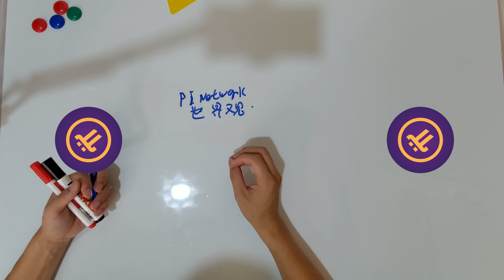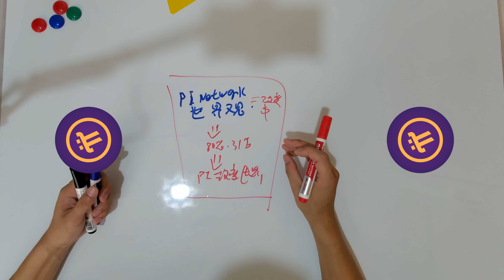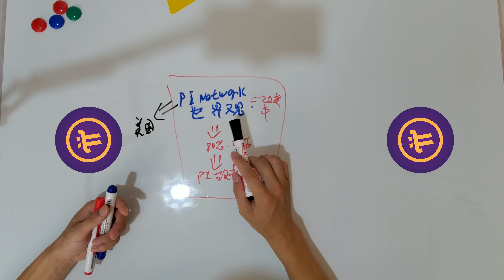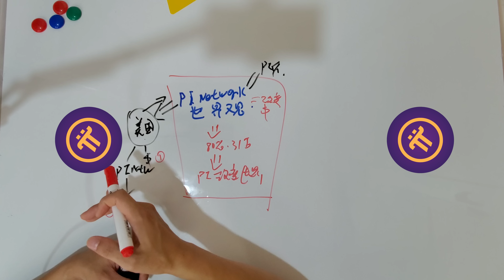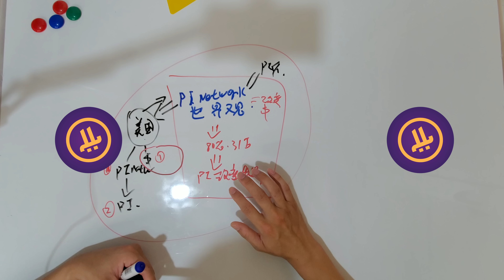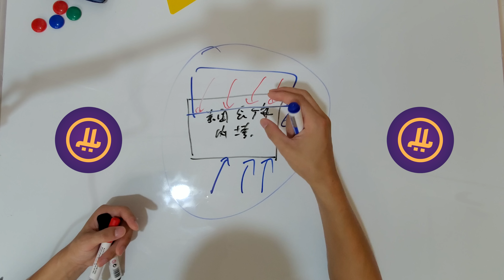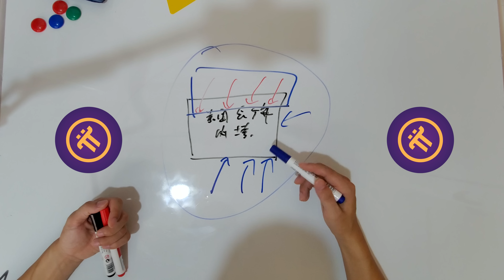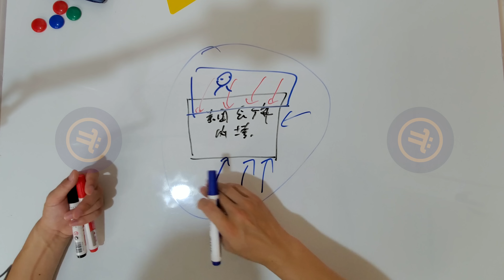Pi Network中所謂金融學家揚言：“派幣一出現美元就完蛋”，這樣的背後邏輯不太現實，關於pi的價值我們要有獨立思考的能力！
手機挖礦項目pi幣

Pi Network中所谓金融学家扬言：“派币一出现美元就完蛋”，这样的背后逻辑不太现实，关于pi的价值我们要有独立思考的能力！